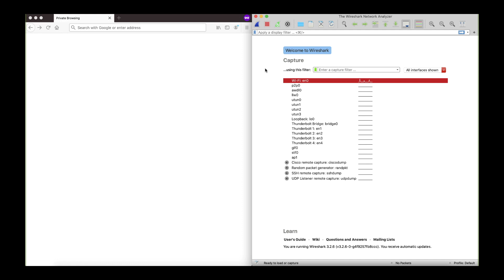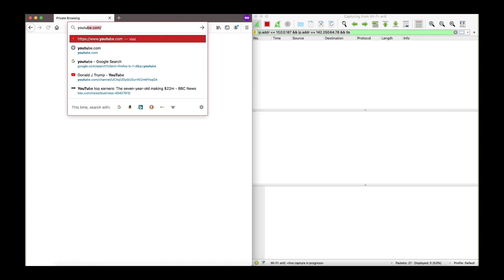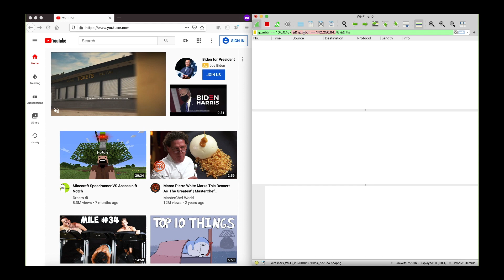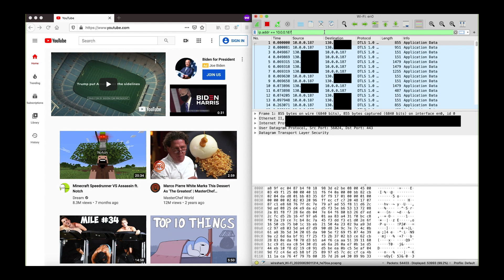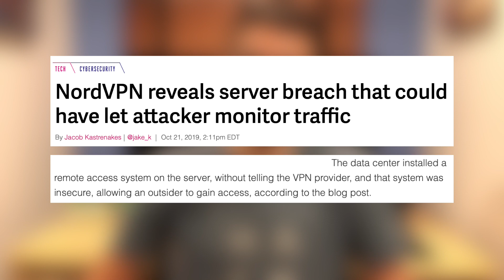VPN brand deals are lying to you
If you've spent any time on YouTube recently, you've probably seen lots of creators promoting VPN companies. These VPN brand deals make bold claims, like singlehandedly protecting you from hackers and unblocking Netflix content that's blocked in your country. But as we discuss in this video, these claims are misleading at best and outright false at worst.

0:00 - Intro
2:35 - What is a VPN?
4:41 - Security
9:53 - Unblocking content
12:53 - No logs
15:24 - Wrap-up